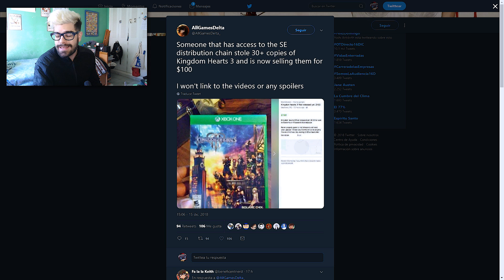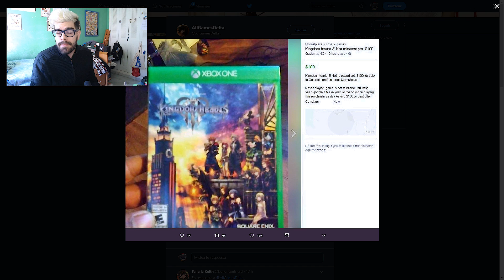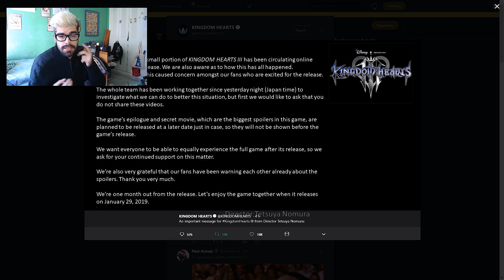FILTRADO KINGDOM HEARTS 3 UN MES ANTES DE SU SALIDA!! NOMURA RESPONDE AL ESCANDALO! (SIN SPOILERS)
Hola camaradas, soy Josanguz!! En el vídeo de hoy hablaremos de la filtracion de KH3 a traves de una distribuidora de Square Enix en los Estados Unidos que copias para Xbox One han robado.  Esto ha desatado la alarma en el equipo de Nomura y ha hecho un comunicado para tranquilizar y advertir de los spoilers y leak del juego ante este rumor